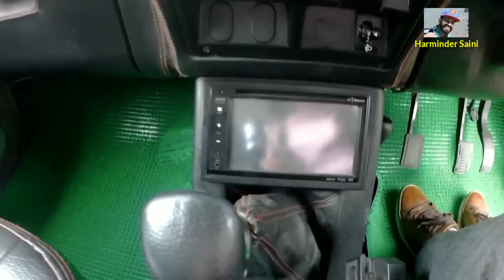Thars for Sale - 2 Modified Mahindra Thar For Sale | Preowned Suv Off Road Car I Second hand Cars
Second series of second hand cars is here for Thar lovers.
Venue: Plot no. 4, Industrial Area phase1, Chandigarh.
Contact person: Mr. Vishal 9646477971

Exploring more and more vehicles for you. taki

HAR GHAR GADI ka sapna pura ho ske

Second hand cars 2019
1080_60_17.00_Apr142019.mp4

Cheapest car accesories

Cheapest car accessories interior and exterior

Cheapest you tube set up venyl wallpaper sticker

Cheapest vlogging setup and accessories

Cheaepest vlogging camera

Thailand vlogs all infromation and international vlogs vidoes